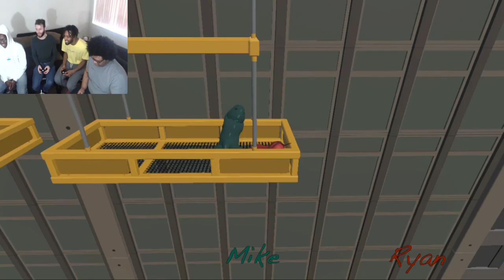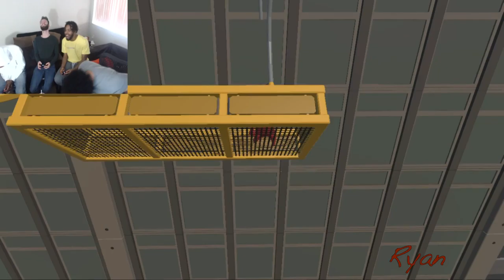Narwhals Play |Gang Beasts Part 1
The Narwhals are back! And this time we are gonna beat the absolute shit out of each other!